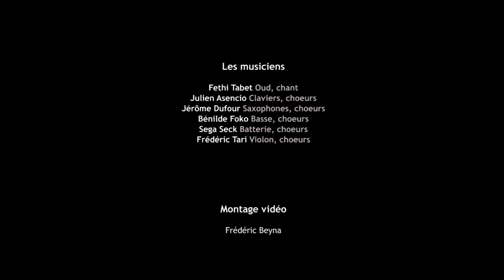FETHI TABET world group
Fethi Tabet (oud, chant)
   Julien Asencio (claviers, chœurs)
   Jérôme Dufour (saxophones, chœurs)
   Bénilde Foko (basse, chœurs)
   Séga Seck (batterie, chœurs)
   Frédéric Tari (violon, chœurs)

Sur des musiques de danse et de fête, les chansons de Fethi Tabet nous entrainent aux confins de l’Orient et du Maghreb, par les routes de l'Afrique, de la Jamaïque ou de Cuba.

FETHI TABET World Group est un ensemble multiculturel de musiciens de talent, baroudeurs chevronnés qui sillonnent la planète depuis plus de vingt-cinq ans. Des État-Unis à la Chine, de l'Afrique au moyen-orient, en passant par l'Inde, l'Europe, les Caraïbes, l'Amérique latine et de nombreux pays, le groupe rencontre invariablement l'accueil enthousiaste des publics du monde.

Créateurs artistiques enrichis par les rencontres, ces artistes généreux ont fait leur la devise de Fethi Tabet : « La musique est le trait d'union entre les peuples ».

Concert enregistré et filmé dans le cadre du festival « Les Arts Métis »
Balaruc-les-Bains - Août 2017

Centre Culturel International Musique Sans Frontières & Les Arts Métis (C) & (P) 2017